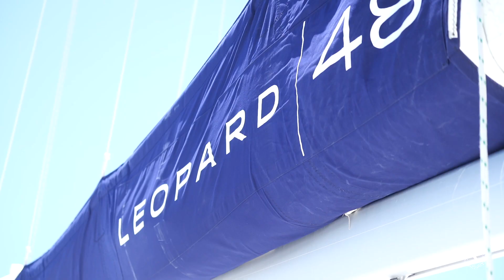Stardust Cosmetics (Edit Version)